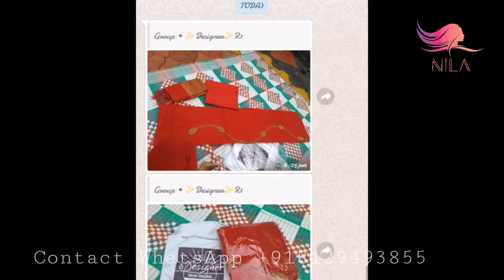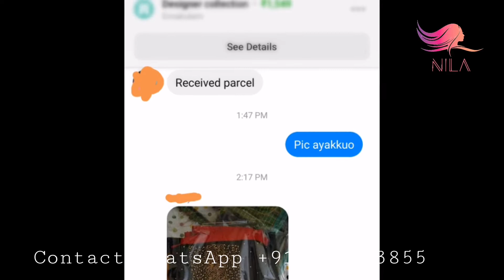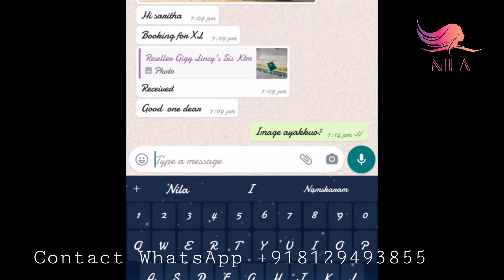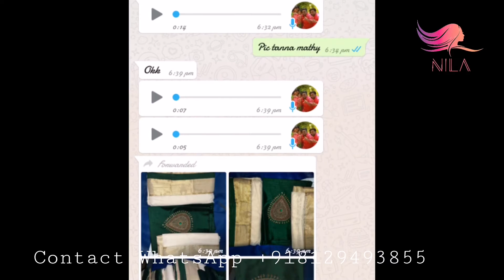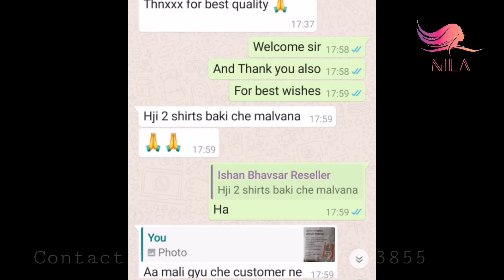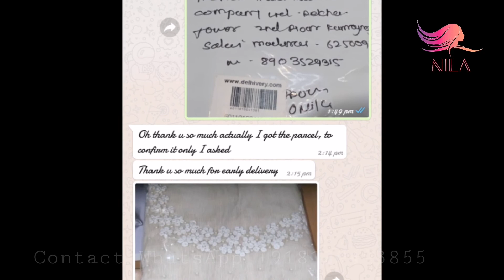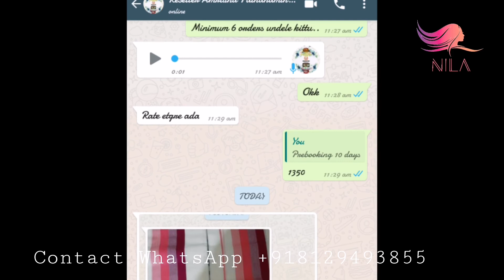Customer Reviews Nila Online Emporium Unboxing - Designer TM-Kerala saree-Kurthis-shirts-Customized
Happy Customers Review Unboxing - Designer TM-Kerala saree-Kurthis-shirts-Customized